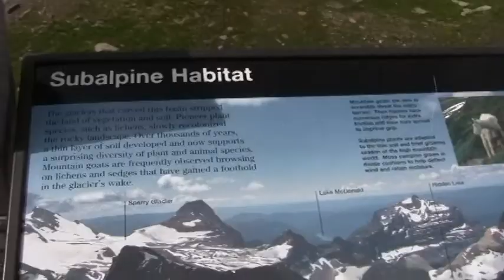Glacier National Park P2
Sunrift Gorge, Logan Visitor Center; Hidden Lake Nature Trail, Mountain Goats, Big Horn Sheeps, McDonald Lake. Ooh, this park is so beautiful.